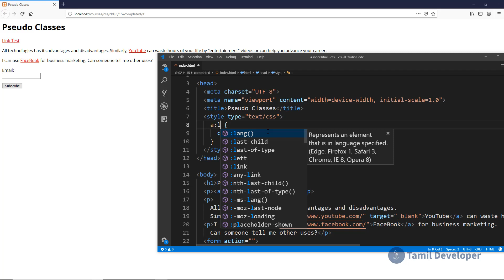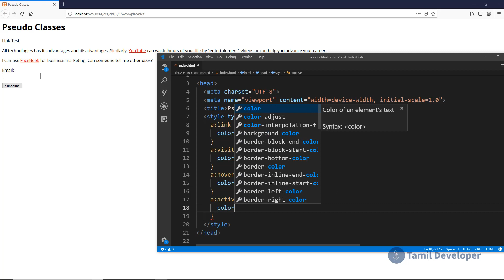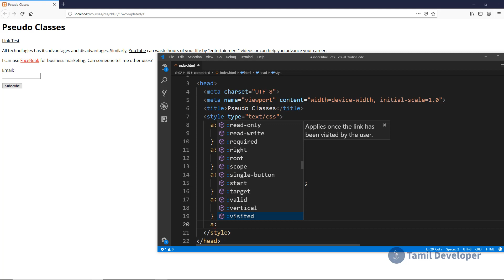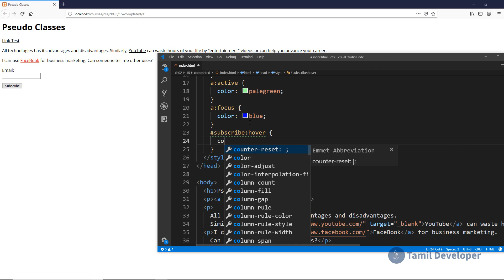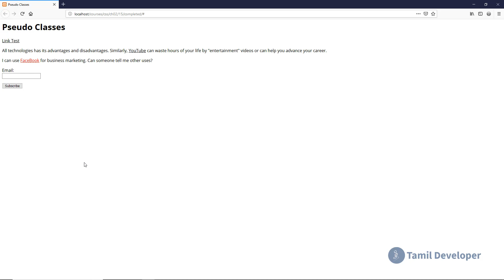CSS Pseudo Classes Explained in Tamil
This video teaches how to use css pseudo classes to style elements of a web page in Tamil language